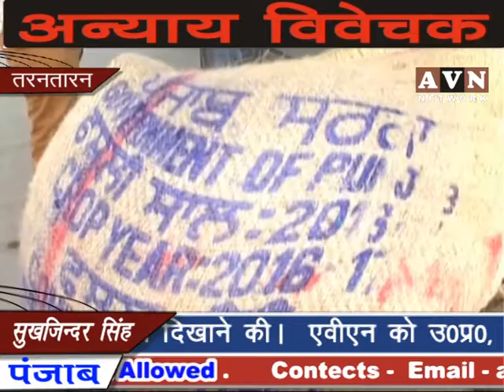मिड डे मील के चावल बेचते पकड़ा - avn news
तरनतारन के कस्बा पट्टी के सरकारी कन्या स्कूल के प्रिंसिपल स्टेट अवार्डी मुकेश चंद्र जोशी पर मिड डे मील के चावल बाजार में बेचने के आरोप लगे हैं यह आरोप कांग्रेस पार्टी से संबंधित कुछ लोगों ने लगाए हैं उनका कहना है कि प्रिंसिपल काफी समय से मिड डे मील के लिए आया हुआ अनाज बाजार में बेच रहे थे लेकिन आज उन्हें रंगे हाथों पकड़ लिया गया है उन्होंने 6 बोरी चावल पुलिस को पकड़वाए रहे हैं जोकि प्रिंसिपल रिक्शा पर लाद कर बाजार में बेचने जा रहे थे।

इस बाबत कांग्रेसी नेता रोहित कुमार ने बताया कि उन्हें सूचना मिली थी के सरकारी कन्या स्कूल पट्टी के प्रिंसिपल मिड डे मील का अनाज बाजार में बेचते हैं जिसपर उन्होंने प्रिंसिपल पर नजर रखी और आज वीडियो रिकॉर्डिंग के साथ मिड डे मील के लिए में आए चावल पुलिस को पकडवाए।

वार्ड वासी हरपाल सिंह ने कहा कि मिड डे मील के भोजन में सरकार की तरफ से मिलने वाले चावल प्रिंसिपल बाजार में 20 रुपए किलो के हिसाब से बेचते थे उन्होंने प्रिंसिपल पर अन्य राशन भी बेचने का आरोप लगाया।

इस संबंध में स्टेट अवार्डी प्रिंसिपल मुकेश चंद्र जोशी ने कहा कि रंजिश की वजह से कुछ लोग उनपर झूठे आरोप लगा रहे हैं स्कूल के छात्रों को लगातार मिड डे मील मिले और इसलिए वह जब सरकार की तरफ से अनाज नहीं मिलता तो बाजार से उधार राशन लेते हैं और जब सरकार की तरफ से राशन आ जाता है तो उधार लिया हुआ राशन वापस कर देते हैं उन्होंने कहा कि यह उधार लिए हुए चावल थे जो वापस भेजे जा रहे थे।

इस मामले में थाना पट्टी के सब इंस्पेक्टर मोहित कुमार ने कहा कि उन्हें सरकारी कन्या स्कूल के प्रिंसिपल के खिलाफ मिड डे मिल का राशन बाजार में बेचने की शिकायत मिली है पुलिस मामले की जांच कर रही है जो भी आरोपी पाया गया उस पर कानून अनुसार कार्रवाई होगी।